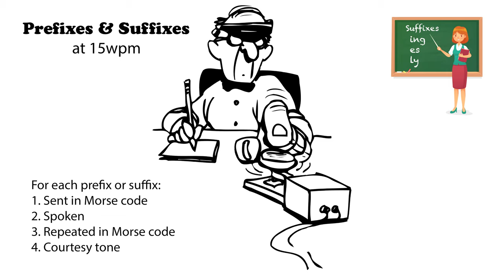Prefixes and Suffixes 15wpm